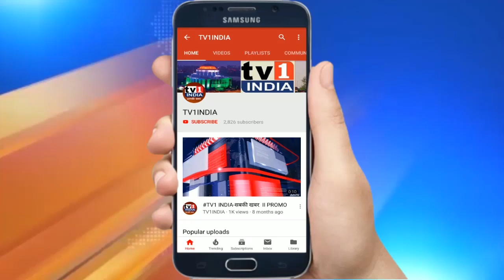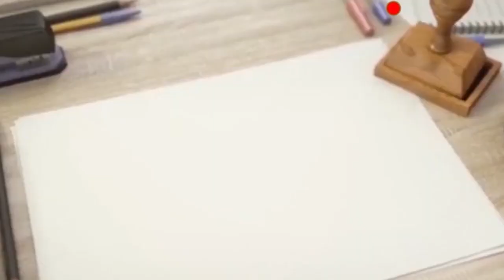मूकनायक के शताब्दी महोत्सव में कई हस्तियों को कोंकण दर्पण पुरस्कार |सम्बुद्धा के संगीत ने भरा रोमांच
वाशी के विष्णुदास भावे ऑडिटोरियम में सम्बुद्धा के रोमांचक संगीत के बीच बाबा साहब आंबेडकर द्वारा शुरू अखबार मूकनायक का शताब्दी महोत्सव मनाया गया. इस अवसर पर  गुरुवर्य बालाराम पाटिल को डॉ.बाबा साहब आंबेडकर समाज दर्पण पुरस्कार, पत्रकार संजय आवटे को बाबा साहब आंबेडर समता पुरस्कार, पुलिस अफसर अर्जुन गरड को शहीद योगेश पाटिल शौर्यश्री पुरस्कार, उद्यमी शरद सावंत को कोंकण रत्न, शिवसेना जिलाप्रमुख शीरीष घरत को भूमि रत्न, डॉ.संजय तार्लेकर को हृदया पुरस्कार, बिल्डर विरेन्द्र यादव को उद्योग दर्पण और शाहनवाज खान को उद्योग पर्यटन  पुरस्कार देकर सम्मानित किया गया. कार्यक्रम के अध्यक्ष डॉ.जी.के. डोंगरगावकर ने समारोह की सराहना की वहीं आयोजकों ने अतिथियों व सत्कारमूर्तियों का आभार जताया.